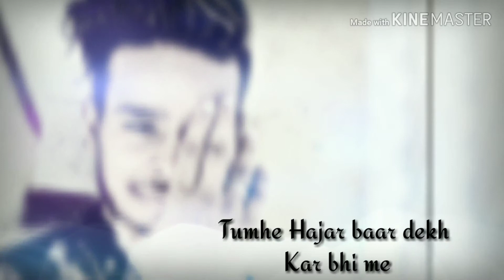Very sad WhatsApp status